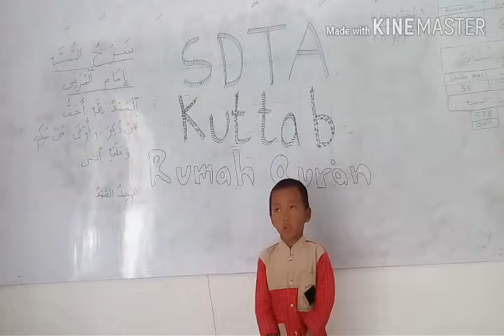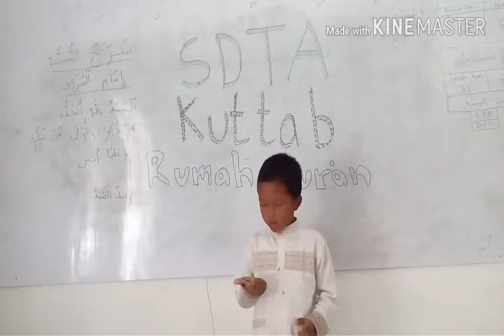SDTA Kuttab Rumah Qur'an - Hafalan Matan Aqidah Syarhus Sunnah